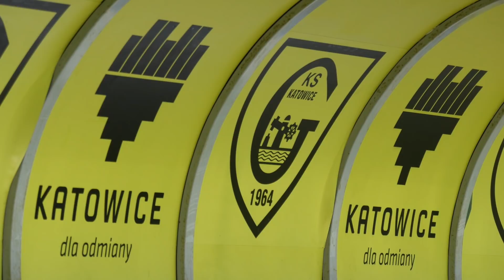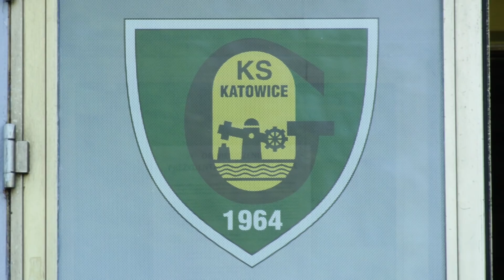TVS SILESIA FLESZ 11.06.2019